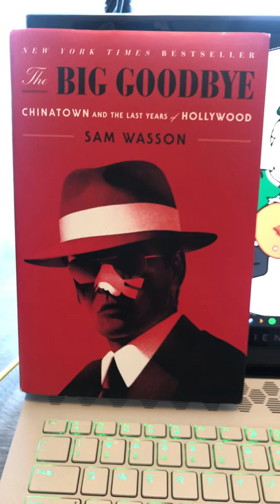New Book - The Big Goodbye by Sam Wasson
I'm excited to read this book about the making of Chinatown one of the most celebrated and controversial films to come out of Hollywood in the 1970s.

The Big Goodbye. Chinatown and the last years of Hollywood by Sam Wasson.

Published by Flatiron Books.